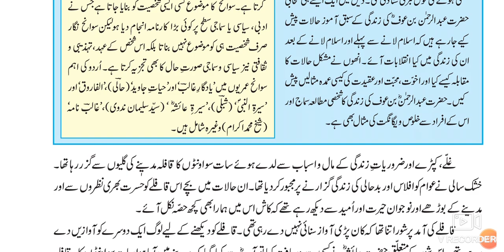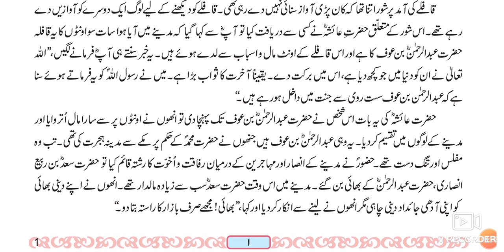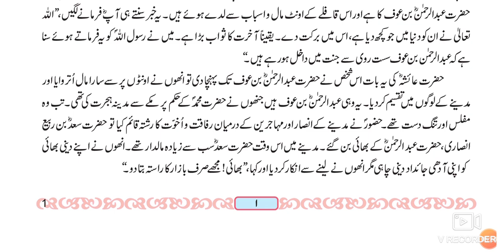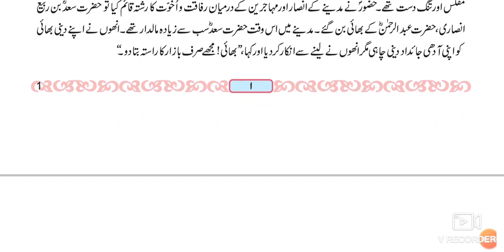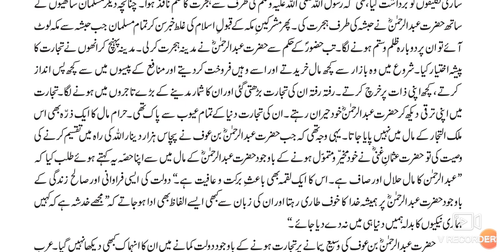9th Urdu Ch.1 Hazrat Abdurrahman(r) Urdu Medium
9th Urdu 1 Hazrat Abdul Rahman Urdu Medium State Board Question Answer ixth Urdu Medium State Board
video gives us brief information about chapter no 1 Hazrat Abdurrahman (r). Life and sacrifice of the companions of sahaba (r) ajmaeen.
This video is a Part of first chapter of 9th STD Urdu medium textbook of state board.urdu medium channel by sir Abdul sattar khan provide quality online education for students of Urdu medium 9th class.
9th URDU Question Answer
9th Urdu سبق نمبر ر video gives you complete information and explanation about the chapter. Urdu Medium Channel by sir Abdul Sattar Khan provide quality education for students of urdu medium school viiith class urdu
ixthhazratabdulrahmanQuestions answers
nawwijamaatHazrat Abdulrahmantsawaljawab